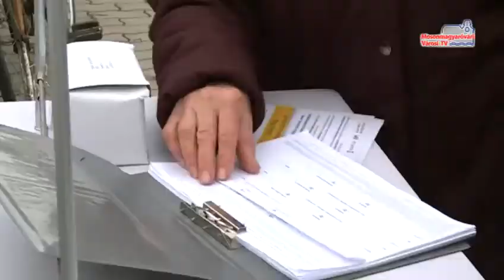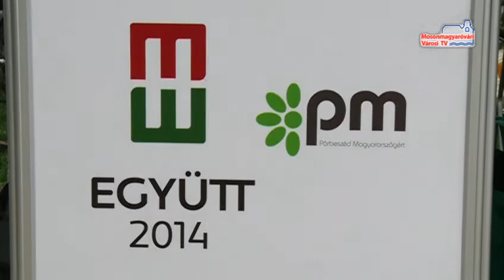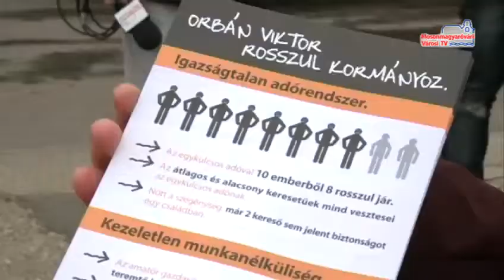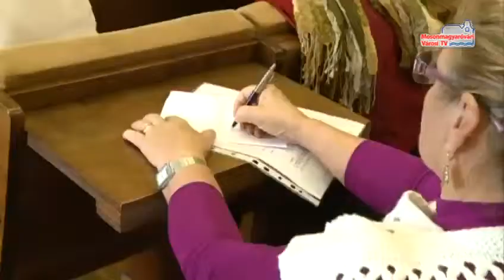Híradó (2013.11.14. - csütörtök)